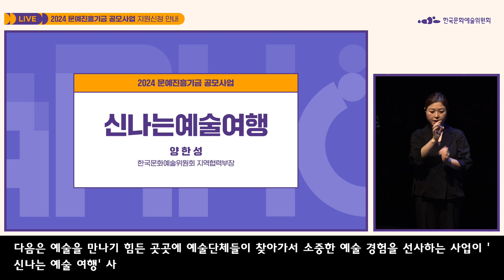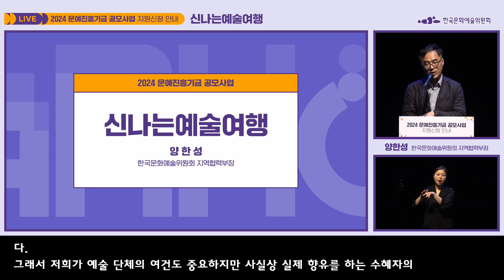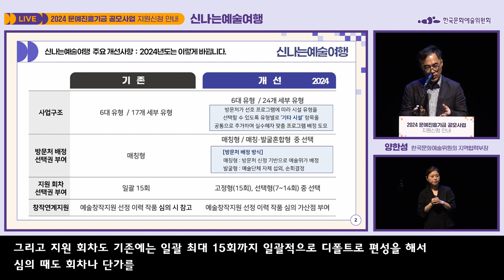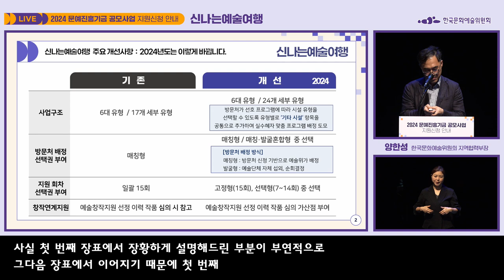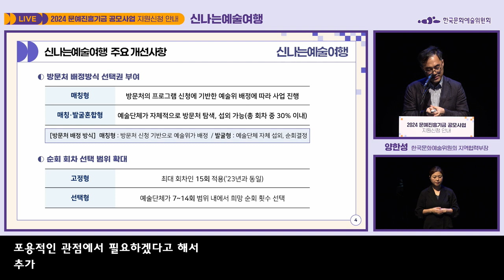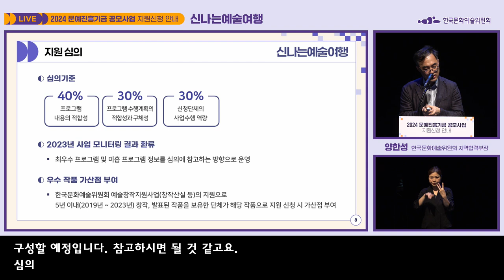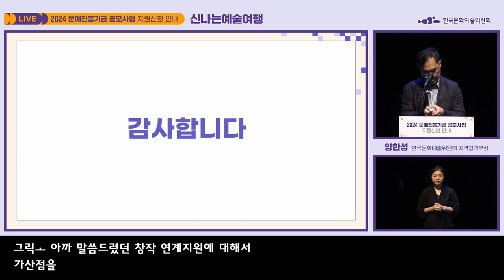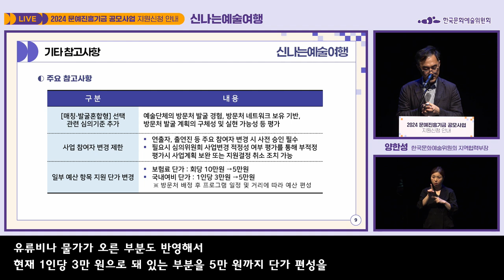2024 문예진흥기금 공모사업ㅣ신나는예술여행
2024 문예진흥기금 공모사업ㅣ신나는예술여행